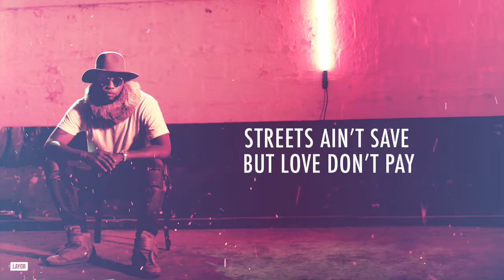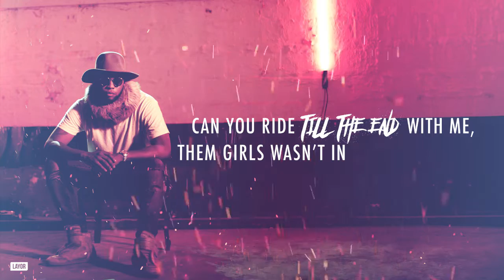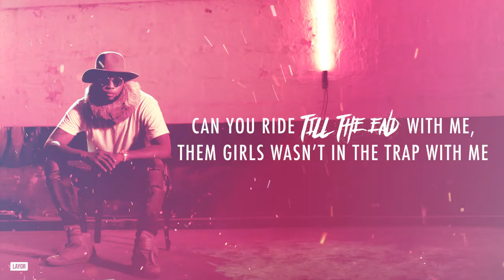Angelo King - You (Prod. Ramillion)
A LAYOR VISUAL
Animator: Martijn Rook
Creative Director: Yasar Sabri